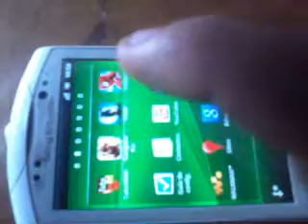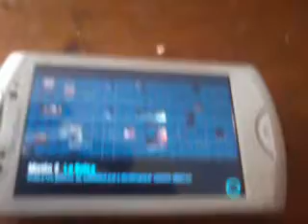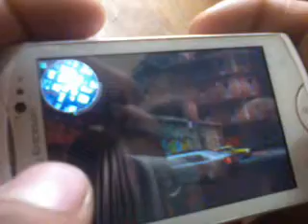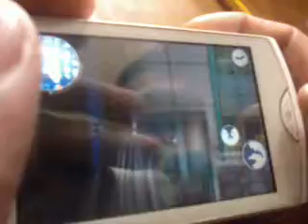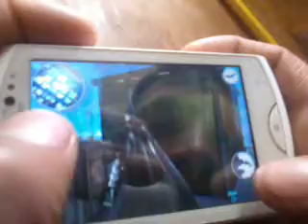Bacman caballero noche asiende hd sony ericsson live wit19 walman 1151185449